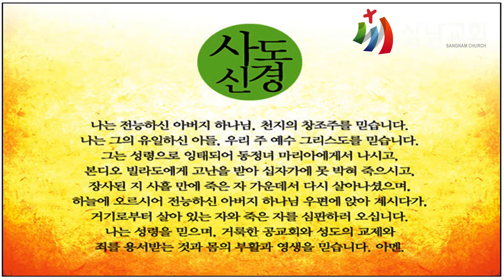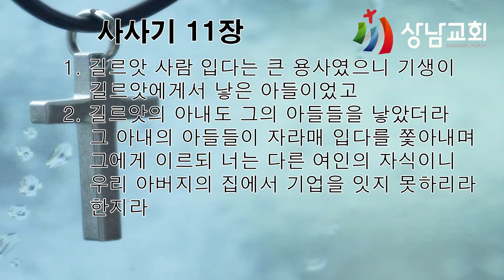가정예배 / 사사기 11장 1~2절 /잡류의 머리가 길르앗의 머리로 / 이영욱 목사